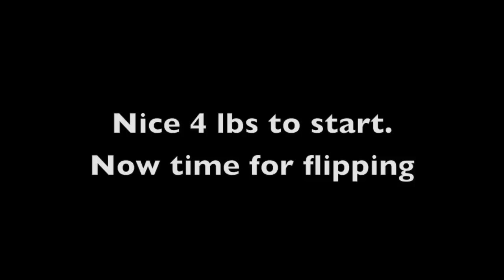Fishing Largemouth Bass with a Gopro underwater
flippin for bass. using a 5.6' medium action Shakespeare rod and reel just a cheap one from canadian tire, Using a 7' medium heavy okuma rod and 30a reel, 6" yum yums with a texas rig set up